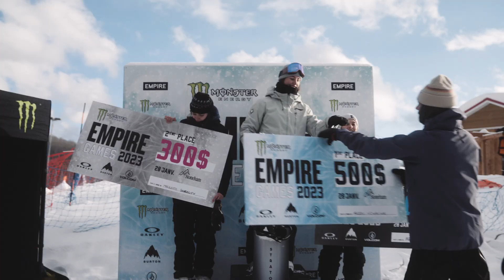EMPIRE GAMES 2023 - STONEHAM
This Saturday marked the official return of the EMPIRE GAMES. Presented by Monster Energy in collaboration with Burton, Oakley and Volcom, this first stop in Stoneham was a huge success. Thank you to everyone who joined us and to Today's Parks for the insane setup.